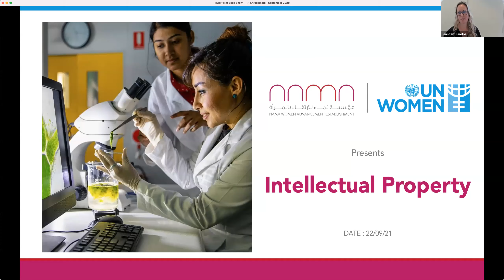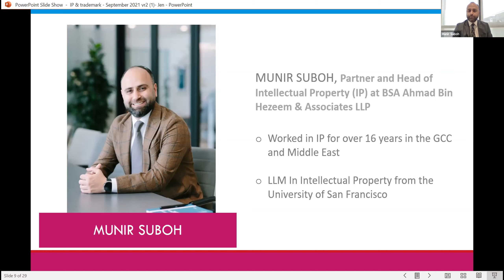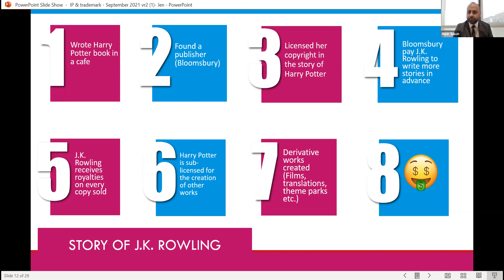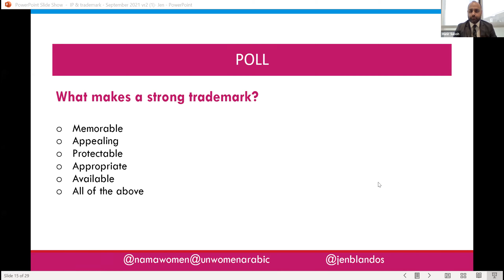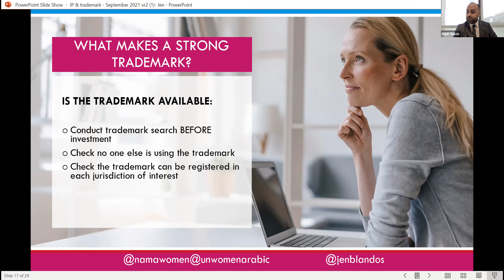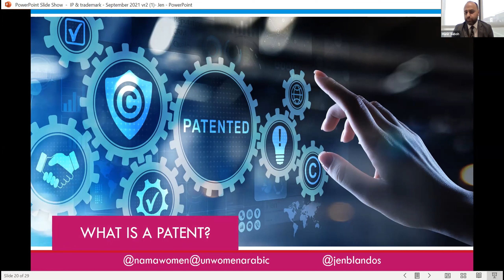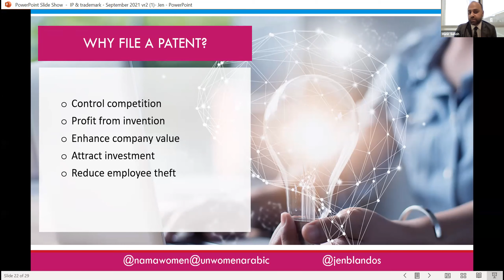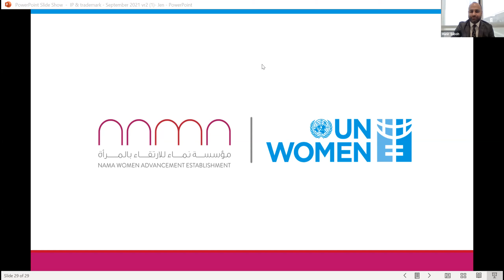Protecting your Intellectual Property & Trademark Rights in the UAE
Held by Munir Suboh, Partner & Head of Intellectual Property Practice, BSA, this online workshop for women entrepreneurs in the UAE, shed light on: the differences between intellectual property (IP) and trademark rights, types of IP and trademark rights, the importance of IP and trademark protection for a business, how to protect your IP and trademarks in the UAE and defending a company’s IP rights and avoiding infringement against other company’s rights.